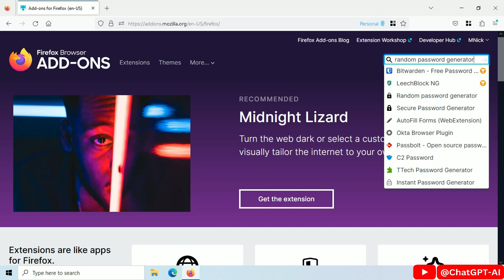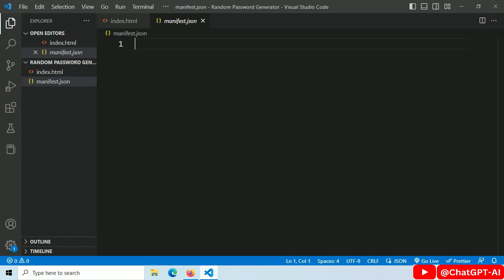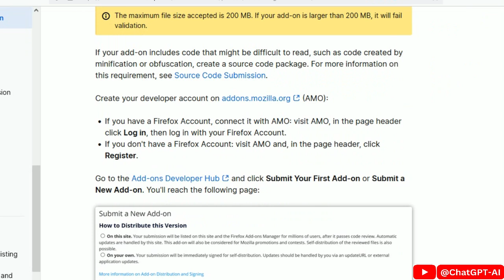Build and Publish Web Browser Extension using ChatGPT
In this video, I will use chat gpt to generate code for Chrome / Firefox extension and then Submit to Mozilla Firefox developer Hub.
In less than 24 hours,the extension will be published and Live.
You can try adding this extension to your firefox browser.
I didn’t write any code myself.
I just used Chat gpt to build a Firefox extension and it will also work with Chrome browser.

Live Extension: (0:00)
Writing Prompt for Chat gpt: (0:23)
Testing on Chrome: (1:32)
Testing on FireFox: (1:53)
Publish Extension: (2:13)